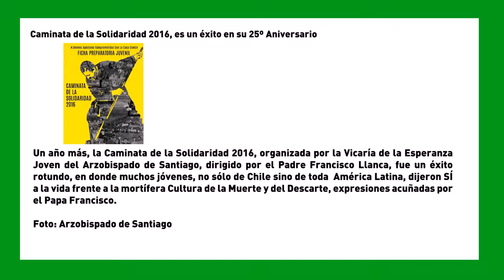SemanaVD1: Caminata de la Solidaridad 2016, es un éxito en su 25º Aniversario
Un año más, la Caminata de la Solidaridad 2016, organizada por la Vicaría de la Esperanza Joven del Arzobispado de Santiago, dirigido por el Padre Francisco Llanca, fue un éxito rotundo, en donde muchos jóvenes, no sólo de Chile sino de toda  América Latina, dijeron SÍ a la vida frente a la mortífera Cultura de la Muerte y del Descarte, expresiones acuñadas por el Papa Francisco.